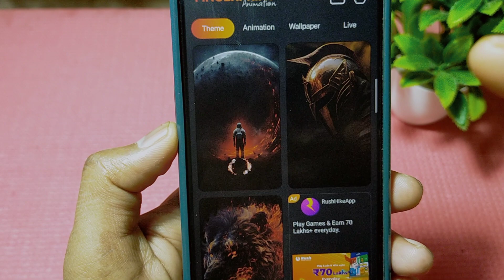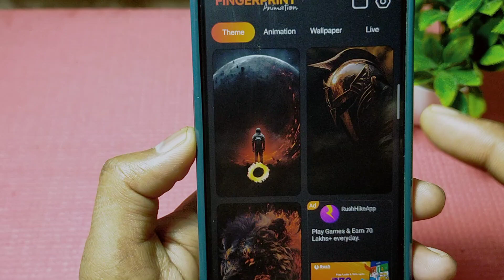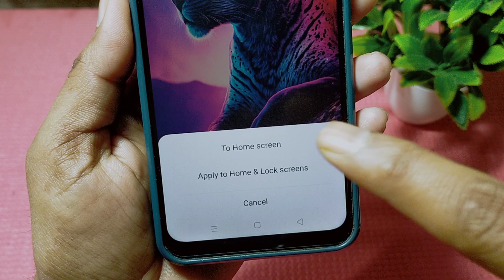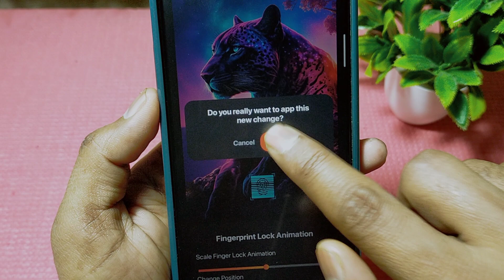Fingerprint Live Animation 4K App || Fingerprint Live Animation 4K App Kaise Use Kare